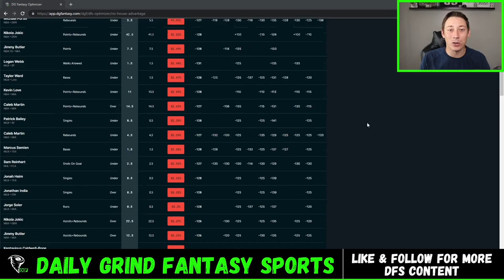HOW TO LINE SHOP AND WHY IT'S IMPORTANT WHEN SPORTS BETTING! | DGFantasy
PrizePicks Optimizer - Let the Linesmakers choose the sharpest entries for you

🚨DFS PROMOS🚨

PrizePicks - FREE 100% Deposit Bonus up to $100:
Code: DGF

Underdog Fantasy - FREE 100% Deposit Bonus up to $100:
Code: DGF

Fliff - FREE 100% Deposit Bonus up to $100:
Code: 16295

Sleeper - FREE 100% Deposit Bonus up to $100:
Code: DGFANTASY

No House Advantage - FREE 100% Deposit Bonus up to $100:
Code: DGF

JockMKT - FREE 100% Deposit Bonus Up to $100:
Code: DGF100